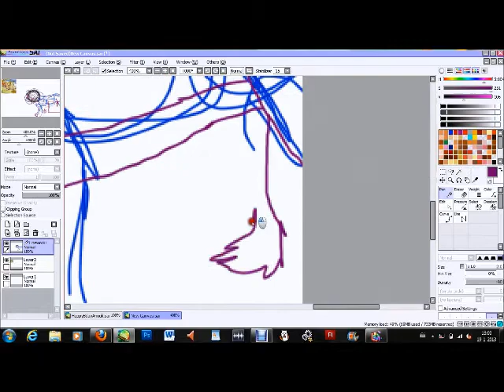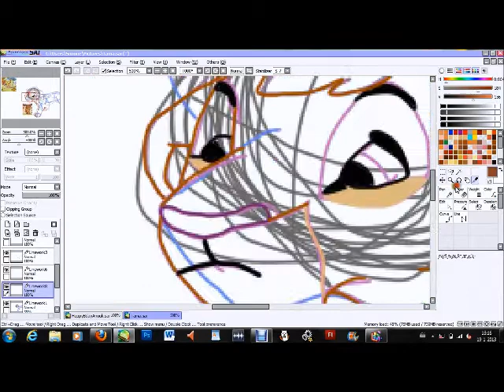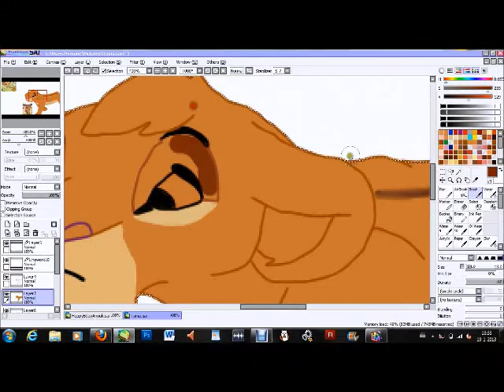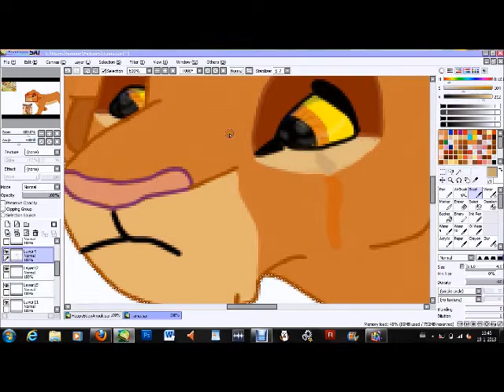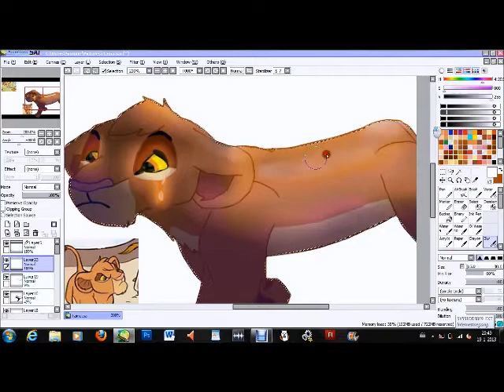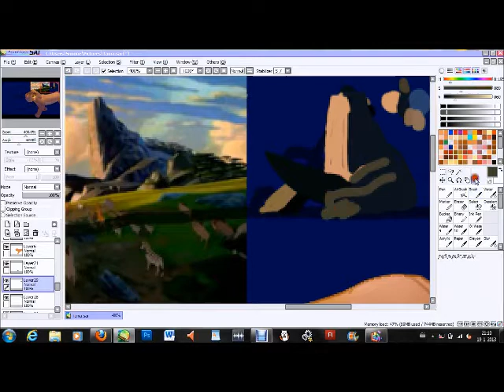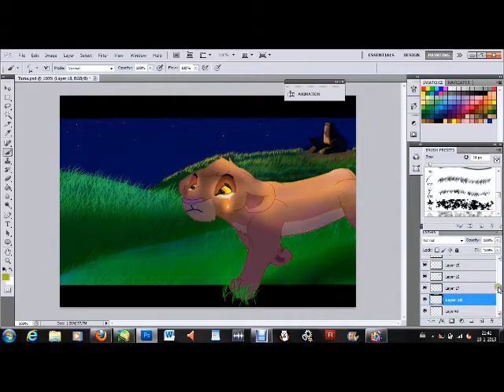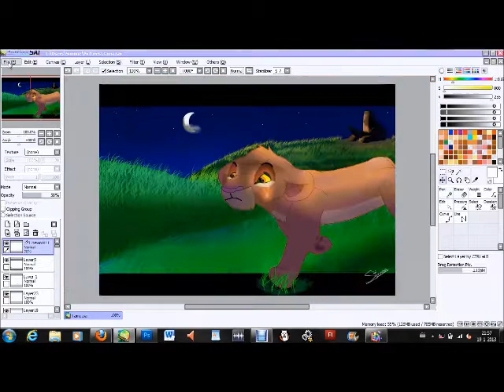[Speedpaint] "I'm sorry"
It's Tama. :) Couldn't find the time to put music under it, sorry.

I don't own Tama, nor the Lion king. It's all (C) Disney.
drawing is done by me